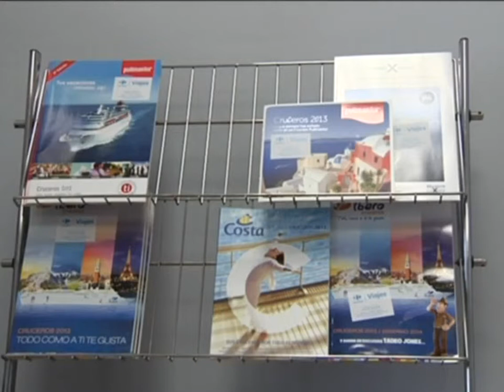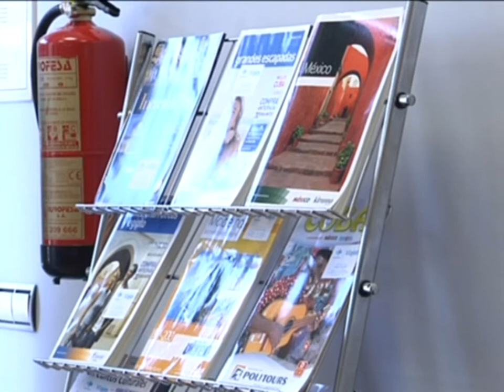Consejos para no caer en los timos de verano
Con el verano no solo llegan las vacaciones, también, en algunos casos,  nos encontramos con las estafas. Internet se ha convertido en la primera opción a la hora de hacer nuestras reservas hoteleras pero debemos tener cuidado porque por desgracia los timos son una tónica común en la red. Les contamos como prevenirlos.
Pagos por alojamientos que no existen. Aviones que nunca llegarán a despegar. En definitiva: vacaciones de ensueño que se convierten en pesadillas. Prevenir las estafas, especialmente a través de internet, es sencillo si se exige toda la documentación posible.
En definitiva: todo lo que se pacte con la empresa en cuestión.  Solo así se podrá reclamar después. Y otro asunto que debe quedar muy claro.
Pero, ¿cómo sabemos si la empresa con la que estamos contratando es una farsa?
La Ley General de Defensa de los Consumidores y Usuarios nos protege frente a cancelaciones de viaje injustificadas por parte de la empresa, y si, pese a todo, ya nos han timado, sólo nos quedará denunciar, aunque nada nos quitará el disgusto de habernos quedado sin unas vacaciones de infarto.